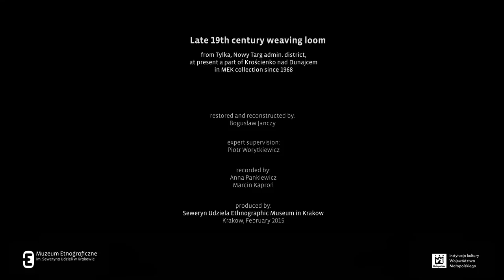warsztat tkacki z końca XIX wieku - 19th century loom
Warsztat pochodzi z wsi Tylka powiat Nowy Targ (obecnie część Krościenka nad Dunajcem).
W zbiorach Muzeum Etnograficznego im. Seweryna Udzieli w Krakowie od 1968 roku.